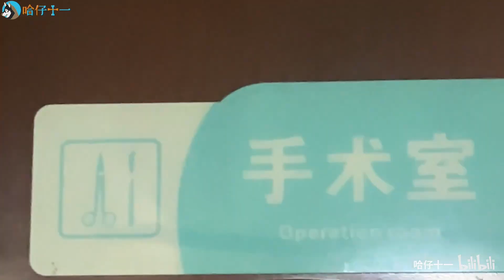社牛小狗做手术了，骨折已接好，它真的很听话！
哈仔家有三犬🤣
智商最高的边牧 VS 狗界最二的哈士奇
这两种狗放在一起会对比，会得出什么后果？
聪明的边牧，搞笑的哈士奇是一家！
喜欢宠物的铲屎官请关注我 定时更新夫妻俩与三只狗的日常搞笑视频💕
愿意把宠物当家人的咱们志同道合，不爱宠物请不要伤害！
”动物的福祉是我们制作视频的首要考虑因素，我们保证视频中没有动物受到伤害。”